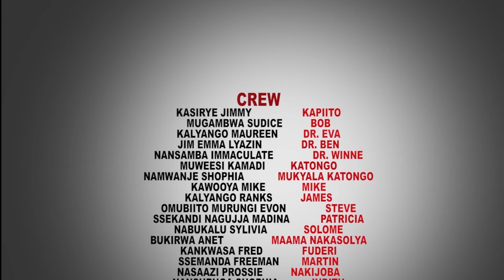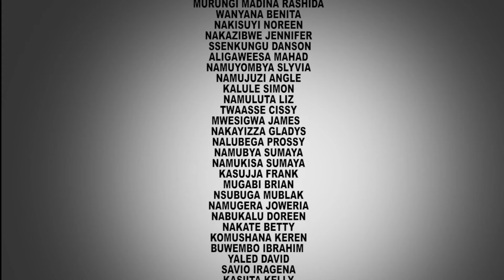AKASATTIRO - EPISODE 56b New Ugandan movie 2024 (Kina Uganda 2024)